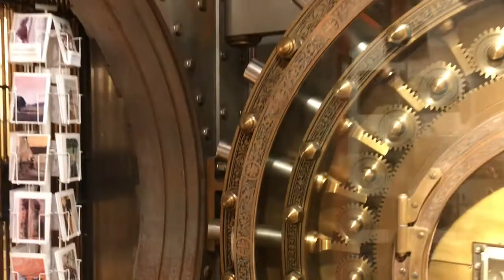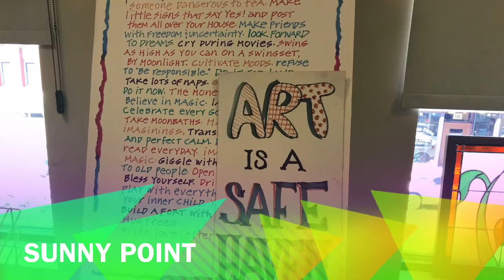Behind the Scenes: Arts Center of Yates County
Imagine your story if...you were part of a community of artists. Thanks to the Arts Center of Yates County for inviting us in to see their cool bank vault, classroom with teaching mirror, hidden elevator, and so much more. (Video produced in June 2020 by Penn Yan Public Library Youth Services staff.)